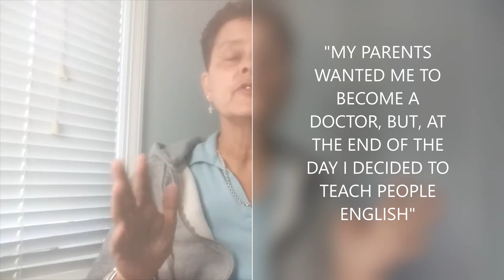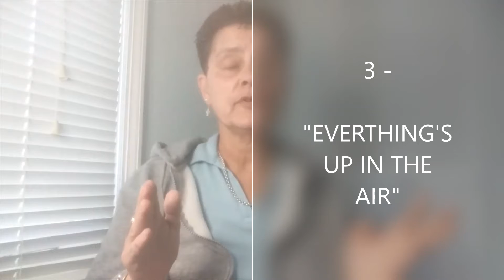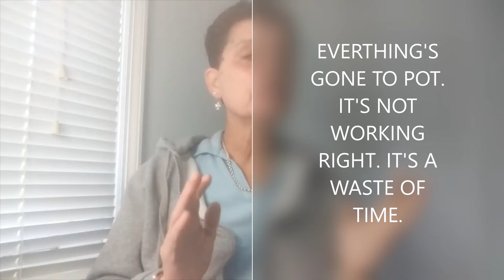7 Business Expressions Sound Like A Native Speaker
Use these seven English Expressions used by native speakers in business settings and work situations. Some of these are phrasal verbs and you will learn correct pronunciation and how to use them in natural sentences.

⭐TIMESTAMPS⭐
00:00 Intro
00:29 Over The Moon
01:14 End Of The Day
02:05 Everything's Up In The Air
02:44 Knuckle Down
03:26 Everything's Gone Down The Drain
04:12 Touch Base
04:49 Off Track